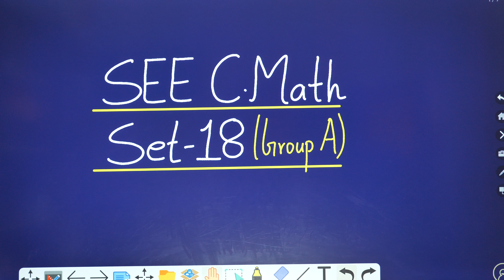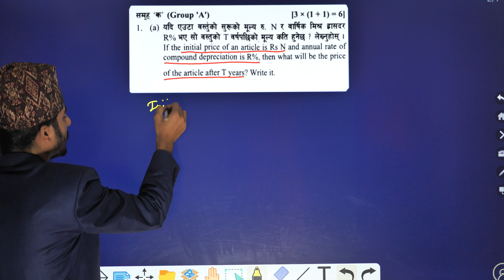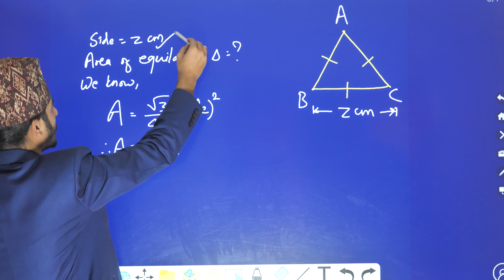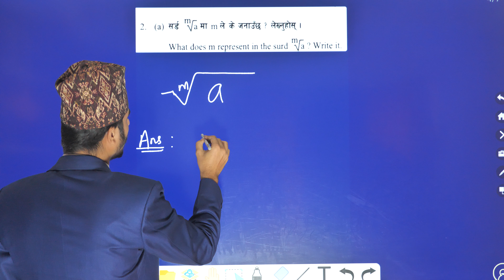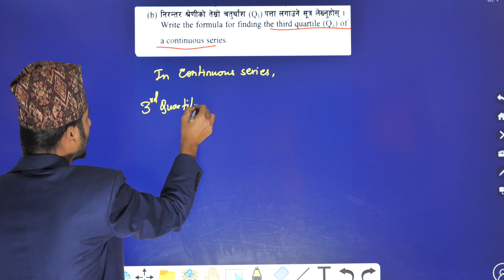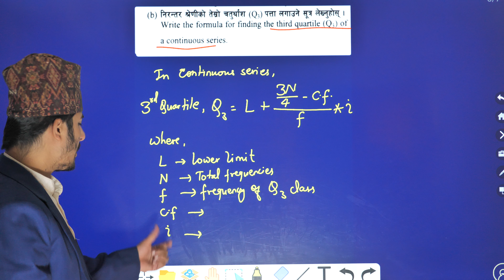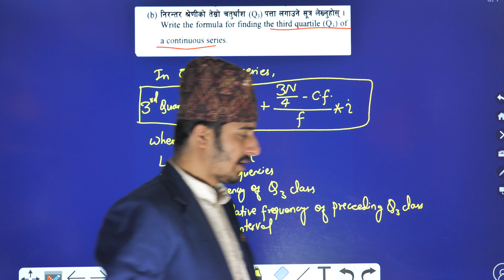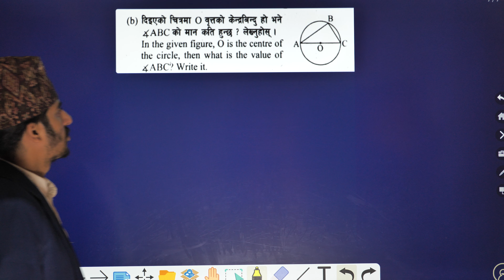SEE C.Math || Set 18 || Group A || Class 10 C.Math Solution